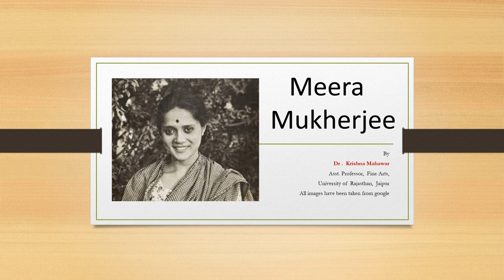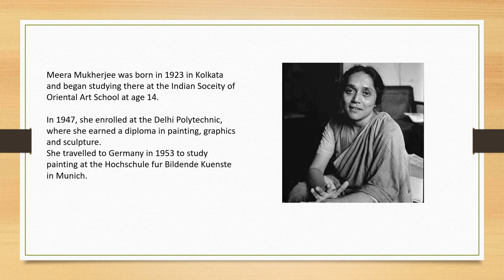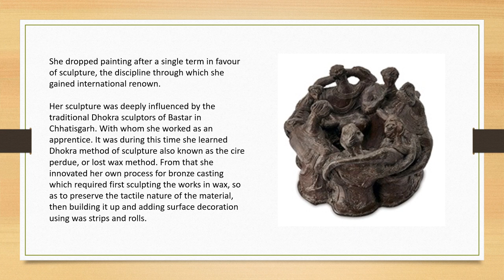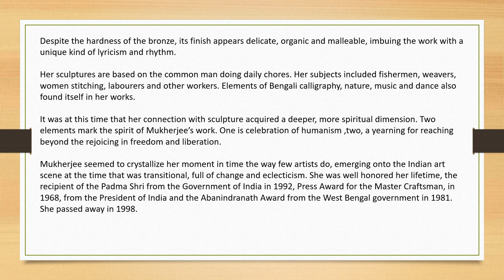Meera mokharji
Meera mokharji,Visual Arts, Master Artists, Modern Indian Sculptor..